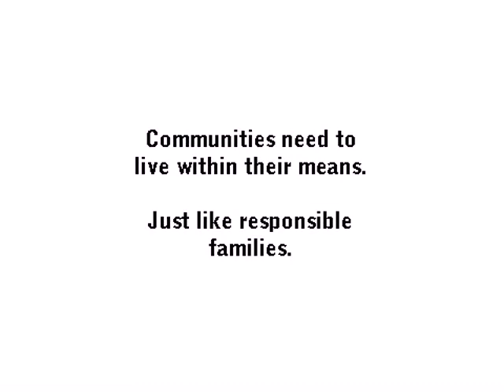In Debt Up To My Eyeballs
A political statement about spending our children's future dreams for some present luxuries.
This is a parody of financial mismanagement and protected by copyright law.